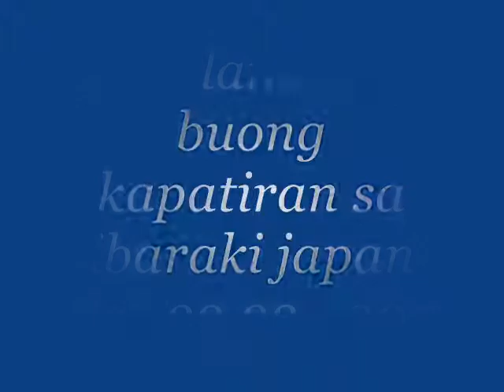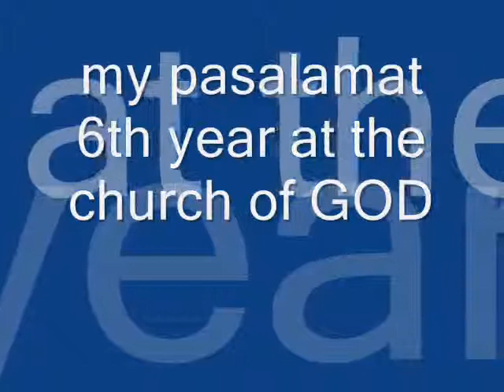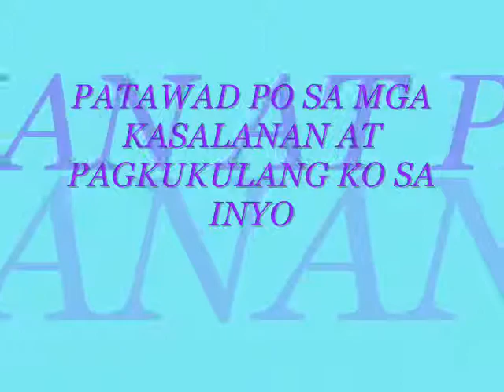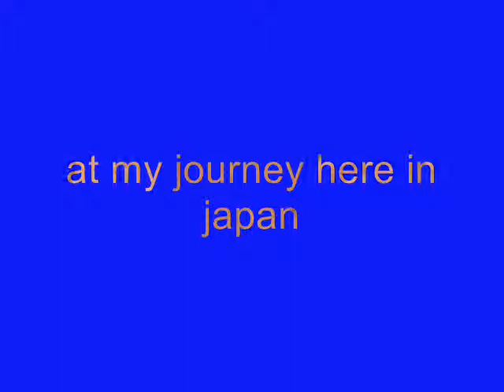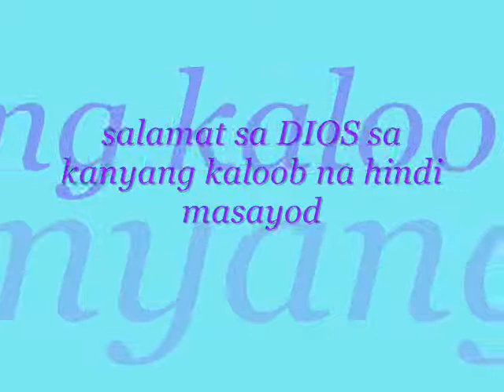my journey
video letter